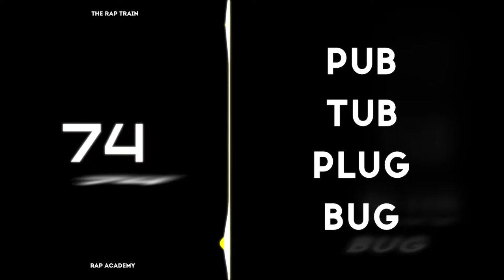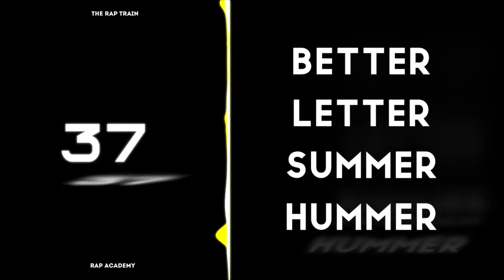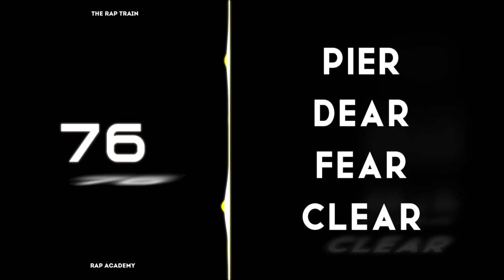DOUBLE TIIME TRANING #1- Freestyle Training - Rap Beat - Improvising with Word Generator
You can train Double-Time with my others videos.

I created all the images and visual effects of the video with Adobe Illustrator and Adobe After Effects.